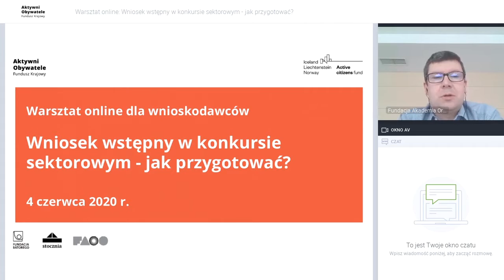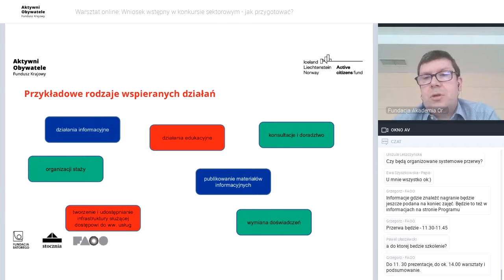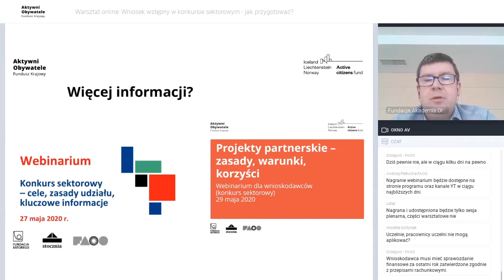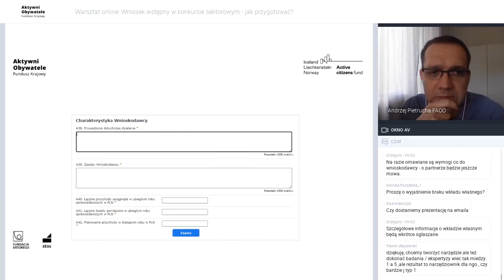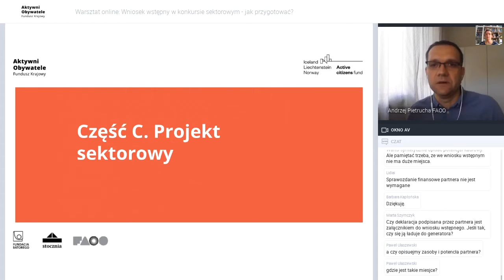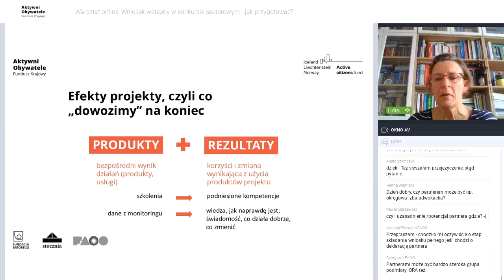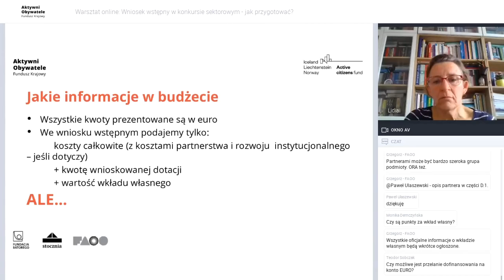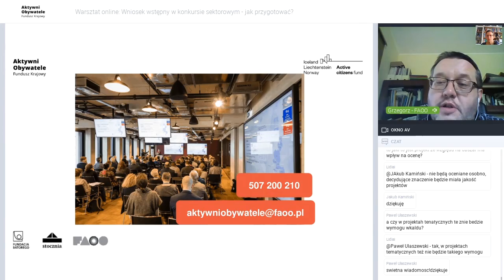Warsztat online dla wnioskodawców: Wniosek wstępny w konkursie sektorowym - jak przygotować?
Nagranie jest fragmentem warsztatu online dla wnioskodawców na temat zasad przygotowywania wniosków wstępnych w tzw. konkursie sektorowym,   organizowanym w ramach Programu Aktywni Obywatele - Fundusz Krajowy. Warsztat odbył się 4 czerwca 2020 r., prowadzony był przez Lidię Kuczmierowską, Piotra Henzlera, Andrzeja Pietruchę i Grzegorza Wiaderka z Fundacji Akademia Organizacji Obywatelskich.

Program Aktywni Obywatele - Fundusz Krajowy realizowany jest przez konsorcjum składające się z: Fundacji im. Stefana Batorego, Pracowni Badań i Innowacji Społecznych "Stocznia" oraz Fundacji Akademia Organizacji Obywatelskich.